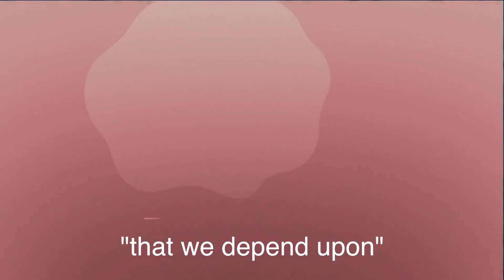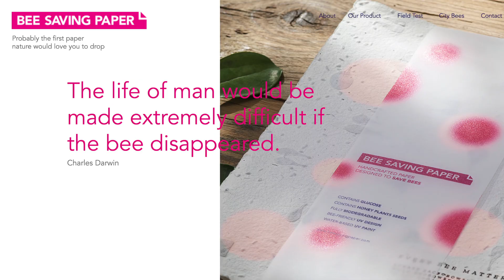The Environmental Side of Childish Gambino's "Feels Like Summer"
Check out my video taking us through the lyrics of Childish Gambino's "Feels Like Summer", which reference climate change and global warming!

Song:
(obviously) "Feels Like Summer" by Childish Gambino

Water Scarcity | World Wildlife Foundation and
How Much Water is there On, In, and Above Earth? | USGS